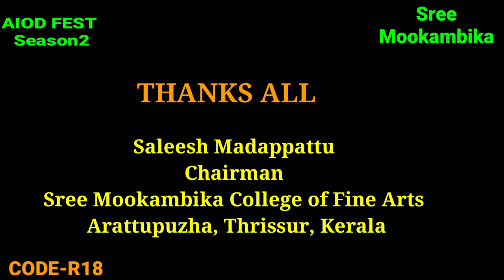AIOD FEST | SANTHWANA.A | CODE-R18 | SEMI CLASSICAL DANCE | SREE MOOKAMBIKA | SINGLE DANCE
Welcome to All India Online Dance Fest Season 2. Around  80 artistes are participating in this competition from various states and from abroad. Best wishes to all of them. Viewers and judges together decide the winners.  Those who get maximum 'likes' in YouTube channel of Mookambika and those selected by judgment panel together forming 50% from each category move to final round. This 50% get an opportunity to submit a new video if they wish.
Best wishes once again to all beautiful contestants !